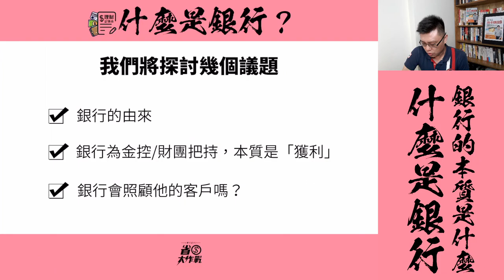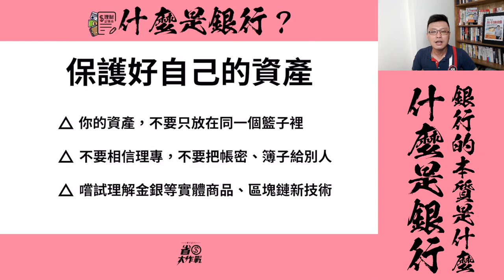【銀行不告訴你的秘密】什麼是銀行？銀行靠什麼賺錢？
只要是人，就無法跟金融體系脫離干係。但你曾經認真的思考過…什麼是「銀行」嗎？銀行靠什麼賺錢呢？如果有一天，它倒了，你該怎辦？你是否又做好健全的「分散風險準備」了呢？今天這支影片，我們要來聊聊這個沉動的話題。